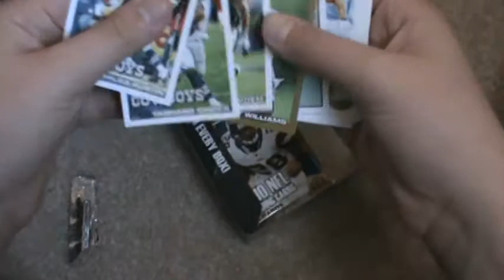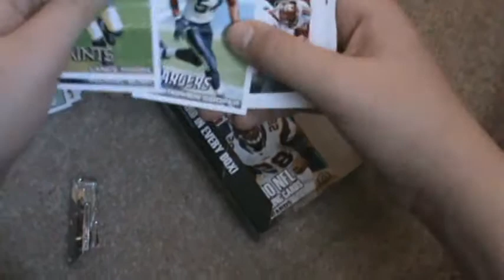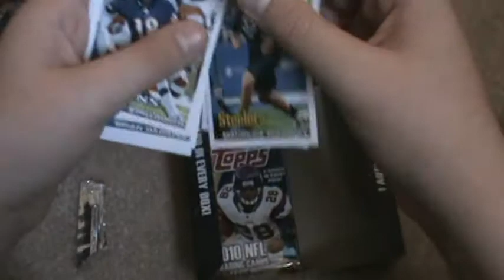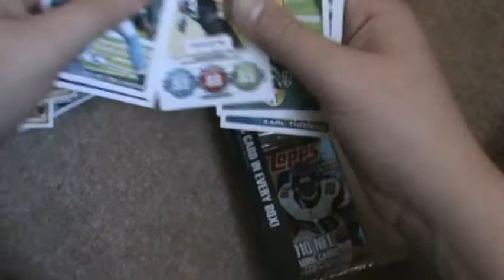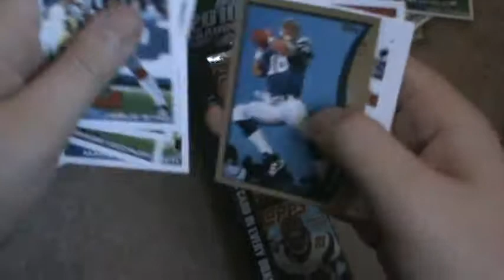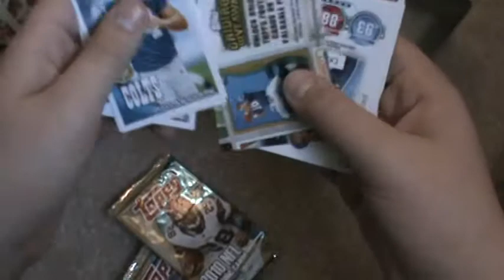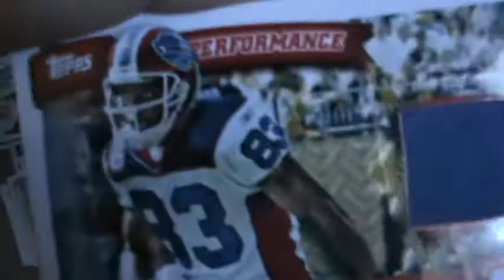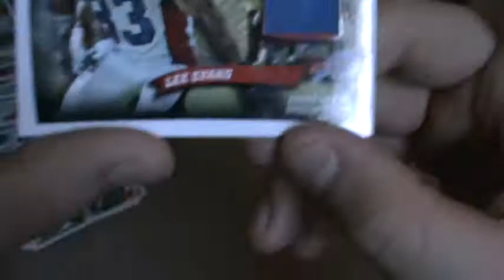2010 Topps Football Hobby Box Break - Part 2